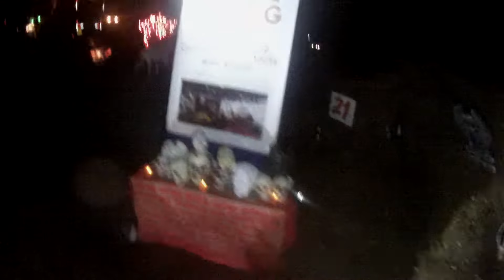INDIE LIVING SPOT ON THE HAUNTED HIGHWAY 10/23/2020